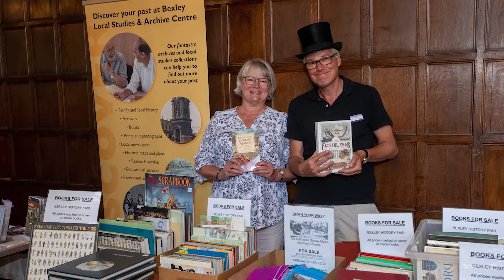A&B Fun Day Bexley Council